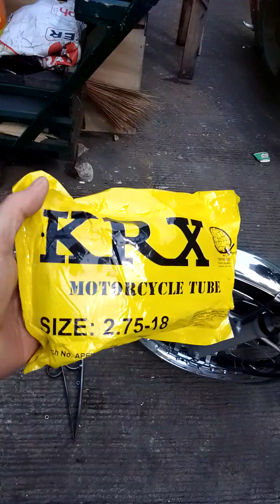TADTAD NG BUTAS, PAANO NANGYARI ITO?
DAPAT BOYSCOUT LAGING HANDA